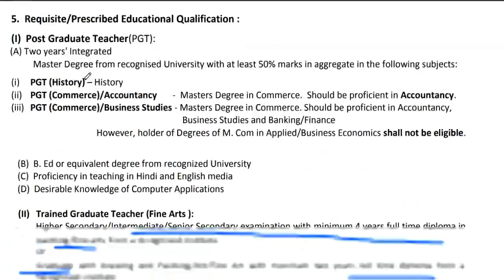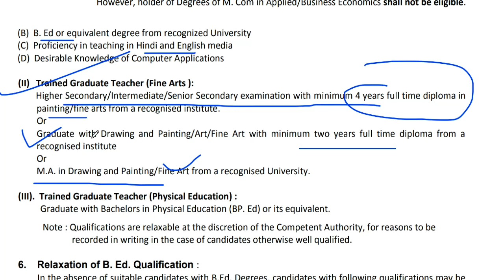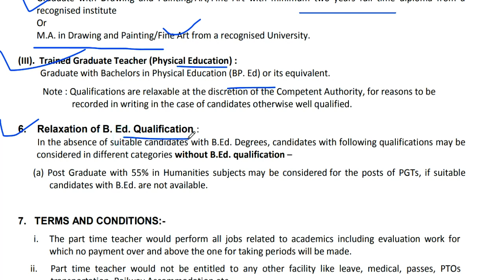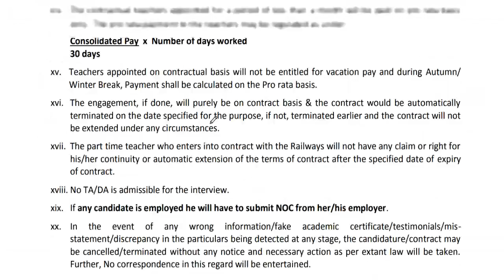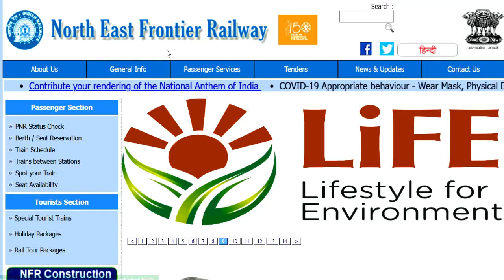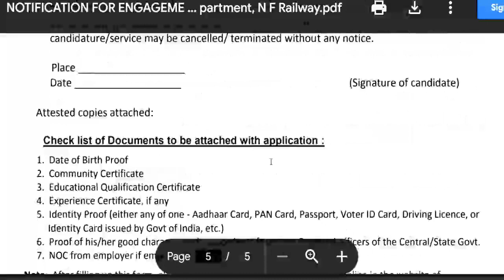RAILWAY TEACHERS RECRUITMENT 2023 | WITHOUT B.ED ALSO ELIGIBLE | NO FEE | PGT | TGT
भारतीय रेल्वे शिक्षक भर्ती 2023-24 || School Teacher Vacancy 2023-24 | NTT PRT TGT | Detail InformationFresher Eligible | बिना Experience शिक्षक बने | 5 Cambridge स्कूल से Teacher Vacancy | NTT PRT TGT | Detail Informationबिरला ग्रुप ऑफ स्कूल शिक्षक भर्ती 2023-24  | TEACHER |  Salary,age,qualification | सम्पूर्ण जानकारी 19 POST  ALL SUBJECTS VACANCY | NO CTET | TEACHER Recruitment | salary,age,qualificationकेन्द्रीय विद्यालय नई  शिक्षक भर्ती  2023 || PRT TGT PGT vacancy || बिना अनुभव के बने शिक्षक ||KVS Teacher Recruitment 2023 || PRT TGT PGT vacancy || बिना अनुभव के बने शिक्षक || No Examkendriya Vidyalya Teacher Recruitment 2023 || PRT TGT PGT vacancy || NO EXAM || salary -26,250